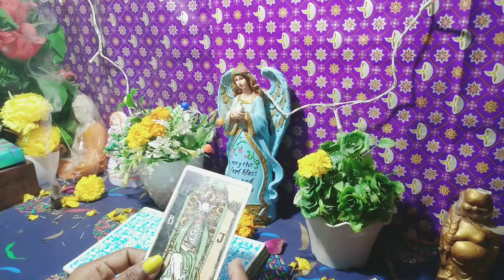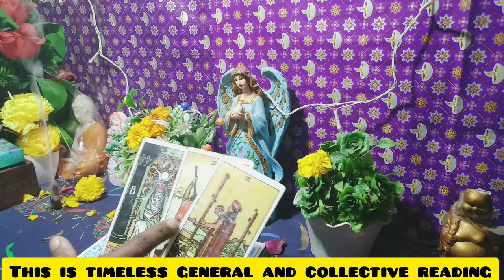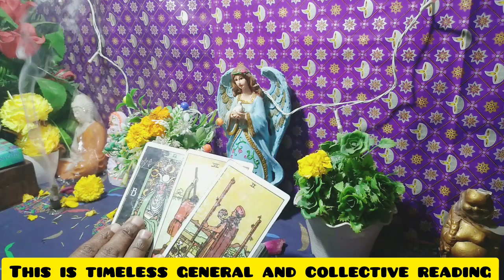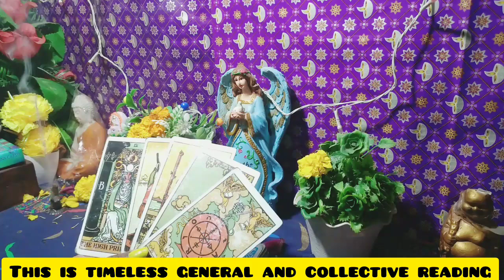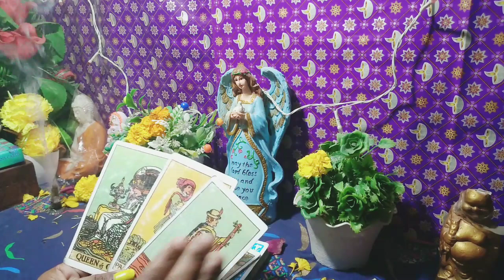Current Feelings Both Of You❤️|Tarot Card Reading In Hindi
Current Feelings Both Of You❤️|Current Feelings🌹|Tarot Card Reading In Hindi |Timeless Tarot Reading#tarot